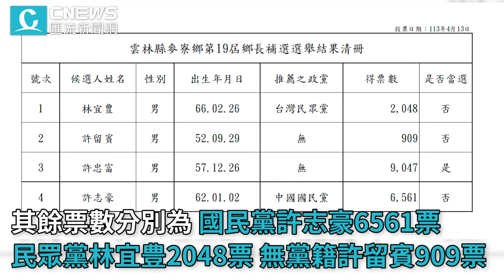麥寮鄉長補選落敗 柯文哲：地方選舉還是需要長期經營【CNEWS】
CNEWS匯流新聞網記者 陳巧紜／台北報導